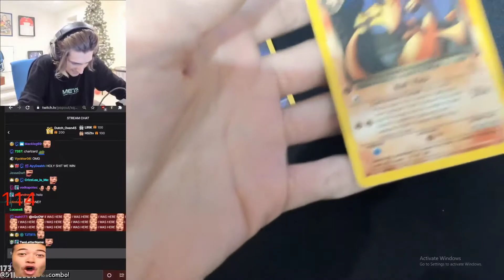xQc FREAKS out after Pulling 10k Charizard Holo